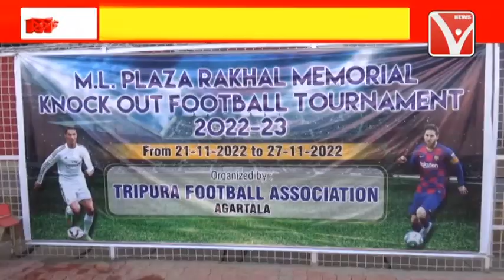টিএফএ পরিচালিত রাখাল শিল্ড ফুটবল টুর্নামেন্ট শুরু হলো